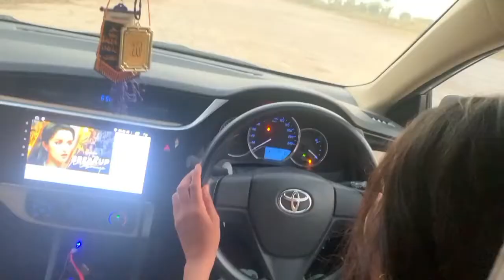chachu se Bach Gaye maar khane se😜 ||shanzay vlog 098